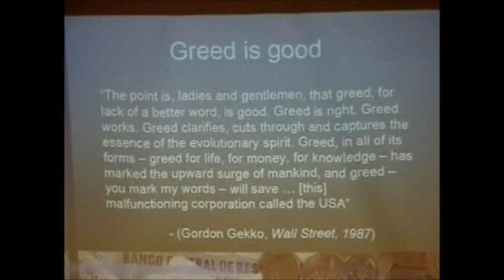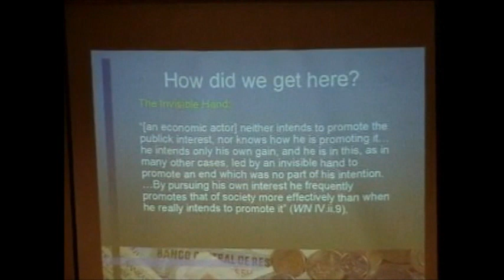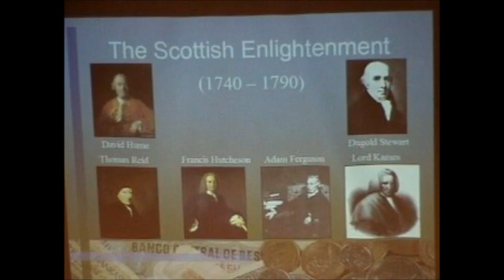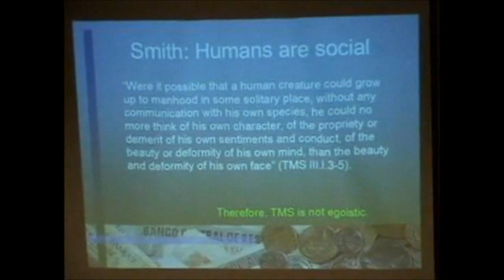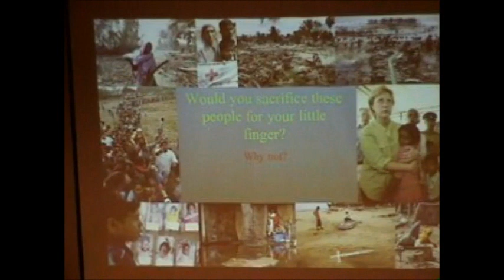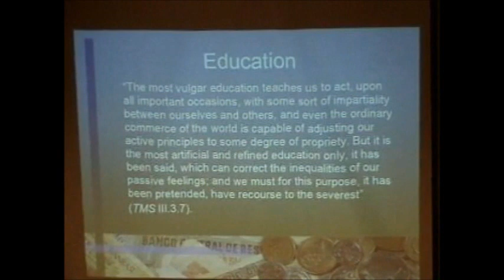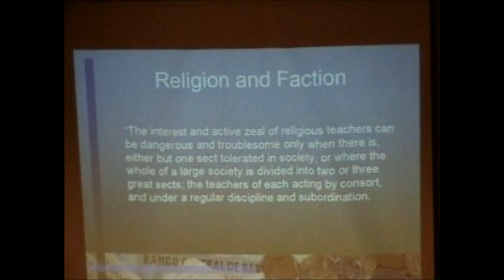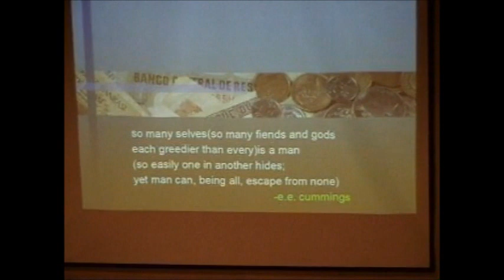Is Money All There Is? Other Aspects of Life in Adam Smith’s Free Market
Economists will tell you that Adam Smith viewed people as selfish and competitive, and that free-markets operate on the principle of “every person for themselves.” Nothing can be further from the truth. Smith saw money as a means to an end and wrote an entire book telling us why. In this presentation, philosopher Jack Russell Weinstein gives a fuller presentation of Smith’s philosophy and explains why empathy, interpersonal relationships, and even the humanities, are central to Smith’s early economics.

You can find out more about the public radio show/podcast Why?

More about Jack Russell Weinstein can be found and he is on Twitter: @jackrweinstein.

This video has been posted by the Institute for Philosophy in Public Life

The Institute for Philosophy in Public Life bridges the gap between academic philosophy and the general public. It cultivates discussions between professional philosophers and those with an interest in the subject, regardless of their experience or credentials. IPPL is founded on the premise that anyone can do philosophy, and recognizes that philosophy relates to everyone’s day-to-day lives, and that philosophical communities are fun, fulfilling, and essential for democracy.